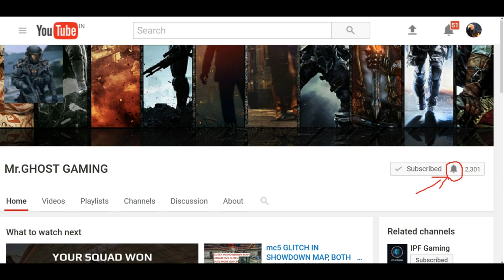ONLY JUDGEMENT MATCH WITH PRO'S,FFA,FUN MATCH PART #2